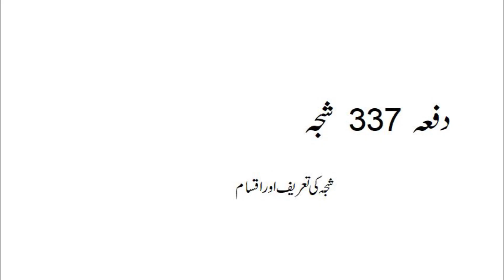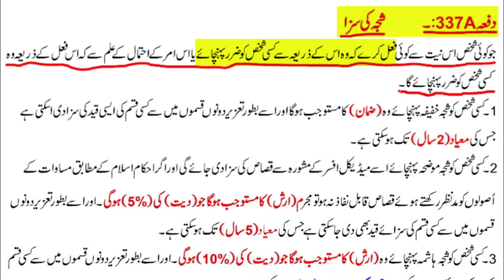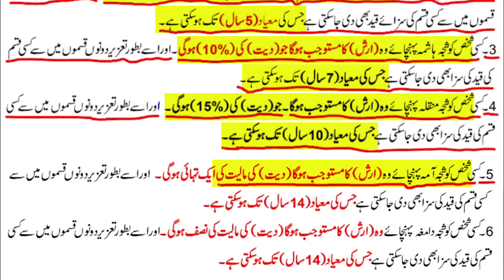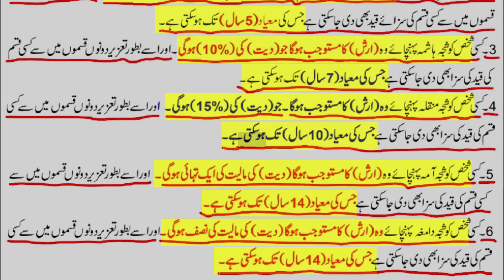Article/Dafa 337-A of PPC (Pakistan Penal Code) | Part 49 | KPK Police B1 exam preparation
Asslam o Alaikm friends welcome to aurjano's new video of Article/Dafa 337-A of PPC (Pakistan Penal Code) | Part 49 | KPK Police B1 exam.
As all of you know that in the previous video of Article/Dafa No. 337-A of PPC (Pakistan Penal Code) | Part 48 | KPK Police B1 exam, we learned about one article of PPC (Pakistan Penal code):

Article/Dafa No. 337. Shajjah:

(1) Whoever causes, on the head or face of any person, any hurt which does not amount to itlaf-i-udw or itlaf-i-salahiyyat-i-udw, is said to cause shajjah.

(2) The following are the kinds of shajjah namely:-
(a) Shajjah-i-Khafifah
(b) Shajjah-i-mudihah
(d) Shajjah-i-munaqqilah
(e) Shaijah-i-ammah and
(f) Shajjah-i-damighah
(3) Whoever causes shajjah:-
(i) without exposing bone of the victim, is said to cause shajjah-i-khafifah;
(ii) by exposing any bone of the victim without causing fracture, is said to cause shajjahimudihah;
(iii) by fracturing the bone of the victim, without dislocating it, is said to cause shajjahihashimah;
(iv) by causing fracture of the bone of the victim and thereby the bone is dislocated, is said to cause shajfah-i-munaqqilah;
(v) by causing fracture of the skull of the victim so that the wound touches the membrane of the brain, is said to cause shajjah-i-ammah;
(vi) by causing fracture of the skull of the victim and the wound ruptures the membrane of the brain is said to cause shajjah-i-damighah.

337- Punishment of shajjah:

A. Whoever, by doing any act with the intention of thereby causing hurt to any person, or with the
knowledge that he is likely thereby to cause hurt to any person, causes-

(i) shajjah-i-khafifah to any person, shall be liable to daman and may also be punished with imprisonment of either description for a term which may extend to two years as ta'zir,

(ii) shajjah-i-mudihah to any person, shall, in consultation with the authorised medical officer, be punished with qisas, and if the, qisas is not executable keeping in view the principles of equality, in accordance with the Injunctions of Islam, the convict shall be liable to arsh which
shall be five percent of the diyat and may also be punished with imprisonment of either description for a term which may extend to five years as ta'zir,

(iii) shajjah-i-hashimah to any person, shall be liable to arsh which shall be ten per cent of the diyat and may also be punished with imprisonment of either description for a term which may extend to ten years as ta'zir,

(iv) shajiah-i-munaqqilah to any person, shall be liable to arsh which shall be fifteen per cent of the diyat and may also be punished with imprisonment of either description for a term which may extend to ten years as ta 'zir,

(v) shajjah-i-ammah to any person, shall be liable to arsh which shall be one-third of the diyat and may also be punished with imprisonment of either description for a term which may extend to ten years as ta'zir,

(vi) shajjah-i-damighah to any person shall be liable to arsh which shall be one-half of diyat and may also be punished with imprisonment of either description for a term which may extend to fourteen years as ta'zir.

I hope you all will enjoy the video. This will give me motivation to further carry on, on my mission to educate you about the laws of Pakistan.